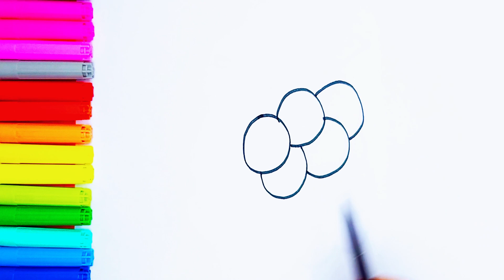Grapes Drawing and coloring, ABC Phonics songs, Learning and Drawing for Kids and Toddlers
This is a picture of grapes lets paint and color it together.